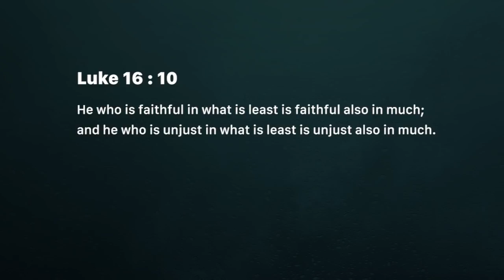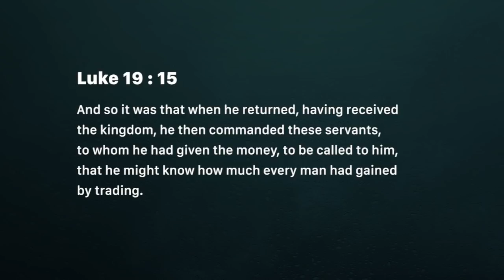Money - Save, invest, multiply (Wednesday October 17)